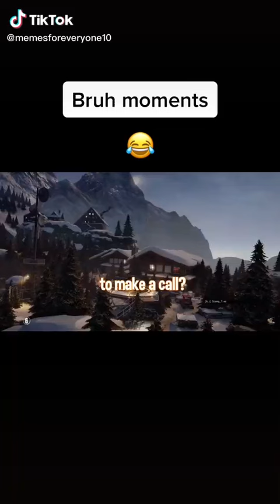Soup calls Wendy's